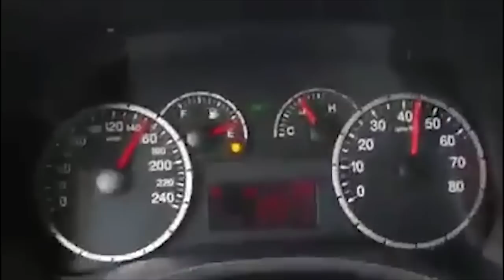IBA A 160 KM/H Y LO PASO COMO A UN POSTE